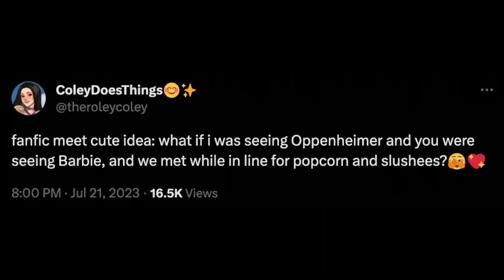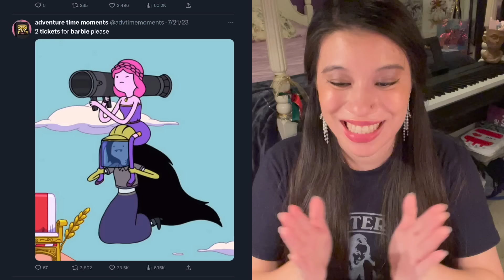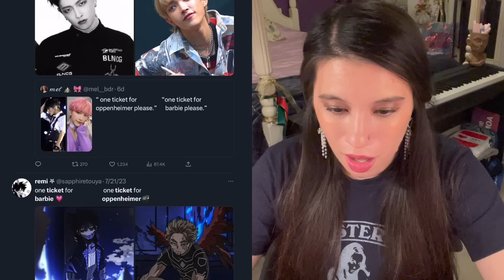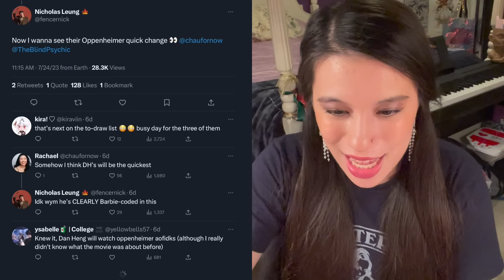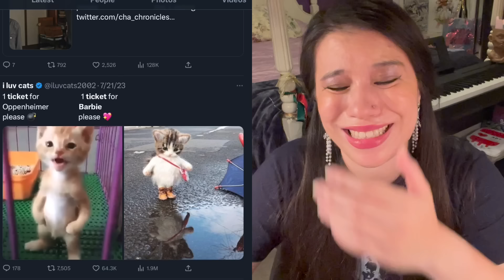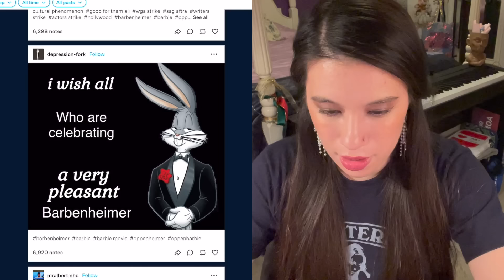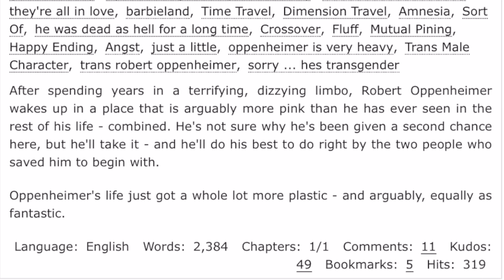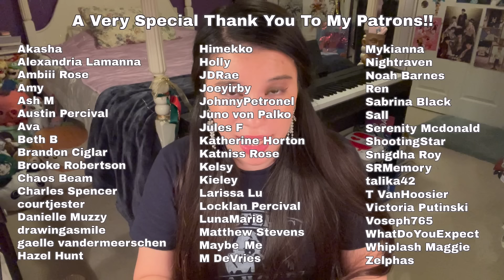the barbenheimer fandom is bombastic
Time Stamps:
0:00 - 3:03 What is Barbenheimer?
3:03 - 7:57 The Barbenheimer Fandom + Crossovers
7:57 - 14:12 Twitter
14:12 - 17:53 Tumblr
17:53 - 18:43 Fanfics
18:43 - 20:02 Instagram + TikTok
20:02 - 20:52 Concluding Thoughts